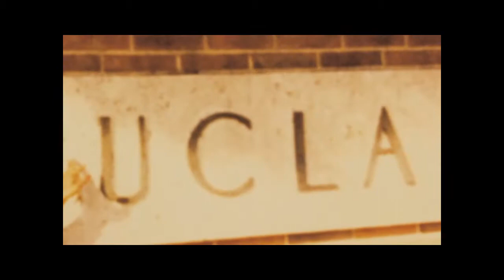The History of The History of Black Dance in America: Ron Parker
Ron Parker discusses his journey from dance to the world of business, and his return to dance and The History of Black Dance in America.

Recording of The Best of HBDA is now available for on-demand streaming.

The History of Black Dance in America 2015 Juneteenth Celebration Photo Exhibit